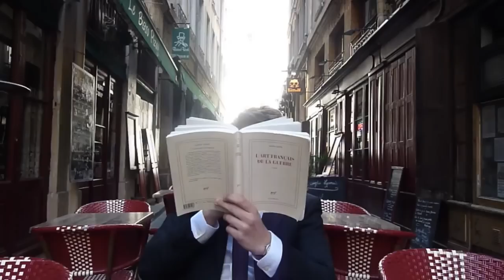The TERRORIST Song.[Awesome lyrics]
PARODY OF A DEBATE ON TERRORISM

((I think ANONYMOUS ,i dont speak of hack,have at 1st and should be at 1st a collective of
intelligents minds linked as one.Only to speak and spread infos can lead us to a REAL evolution.Do me a favor,smash your televison & burn your newspaper,these shits will never tell you the truth,they dont educate,their only goal is profit.
anonTQL))

_____________________LYRICS______________________________
Yo bro, listen to me, we were born at the end of the nighteen century
Our trends Anarchy were inspired by the French revolution,
Against the rich, policy, dictatorship
We make action, against church, leadership, the repression
Abolish the state of censorship, the human exploitation to obtain liberty, association
Federation, ... of autogestion, we don't need chef to create our organization
This is order, without power, viva worker, we are brother,
Check this song: "mother fucker!"

Hey Baby, do you see me? There is a detonation, 1, 2, 3
Lets join us, fuck the rules you can't discuss, big alex is in da place!

Hey, it's us the terrorist army

We kill we threat for our own ideology

Bombs and fear is our foreign policy

What we think gives us the ferocity

Yo man do you know me
My name is organised terrorism,
I belong to 60's70's
I fuck :the authorities;
I'm against :the bureaucracy
I have different :ideologies
I chocked :all the humanity
Because of the institution
We have ambition determination
our methods have the save intention
and crimes just for the recognition
ETA have the same intention than KKK yes men
We use terror to achieve our end
I do my thing I'm in the building I step up the game, I'm the king

Hi, I'm anonymous, it's synonymous of liberty but
Bitterly.. We hack we are perfectly autonomous.
KEEP COOL, and stay in your chair kid; we fuck your rules without violence bitchies.
Suck our skill just like a truck in a hill, we represent the society, and state's just paying the bill.
We can destroy your website, steal your money,
The internet size it's for us like your honey.
I explain it's easy to switch the rule, we're busy but we keep cool and cheat we pool:
All our strategy to switch the world, in a few word: we want a better situation call us the lords.
Kid, do you know the bizz, there are so much tips, I don't care about wiz, cyber and mips,
All stuff like chips, they make money during you eat your burger cheese.

Hey! Do you remember guy ?
I make planes falling from the sky!
Sunnite or Chiite we both practice,
We don't care at all of all the prejudice!
Middle Orient is our patry,
Afghanistan's 80's our legacy!
From Sudan to Irak we're all the same,
We'll do everything to blow your brain!
I think you know Islam is my religion,
We made it for glory not for the reason!
To afraid you I don't need any AK,
I just have to shout Allah Akbar!

Hey ! Do you remember me
Guantanamo bay it's me
The ETA hunt it's me
I'm your fucking police and fucking army
People say we have no morality
But can you give me another possibility
Their methods are my institution
In order to protect the population
Terrorist will cry like little chicks
When we'll hide a bombe in their attic
Tomorrow will be their judgment day
We will shoot them before their fly away
I use torture and intimidation
State terrorism is an obligation
We want the terrorist annihilation
For the good guys give a standing ovation

Mixage par PHAZZ